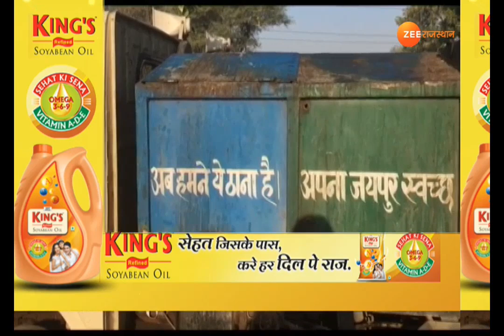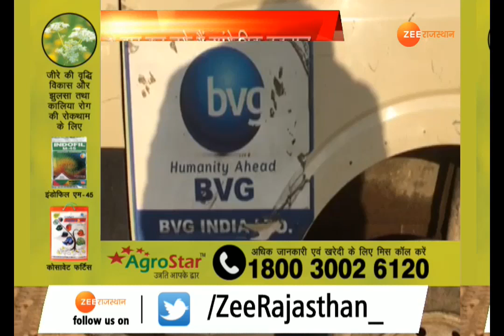नगर निगम से अटका BVG कंपनी का भुगतान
राजधानी जयपुर में सफाईकर्मी वेतन की मांग को लेकर हड़ताल पर चल रहे हैं ... ऐसे में पिंक सिटी में डोर टू डोर कचरा संग्रहण बंद हो जाने से हालत बिगड़ने की संभावना बढ़ गई है